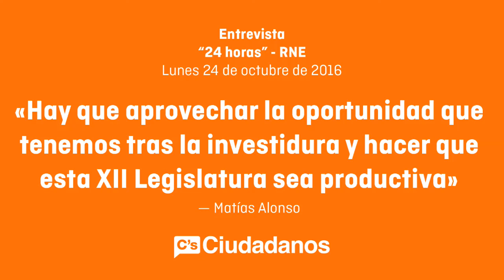Matias Alonso. Entrevista en "24 h" de RNE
Matías Alonso, Secretario General de Ciudadanos, es entrevistado en el programa "24h" de RNE, para dar su valoración de la actualidad política ante la proximidad de la investidura del presidente Rajoy.